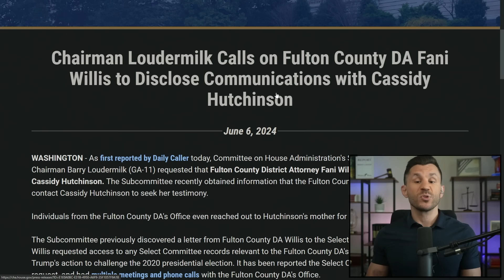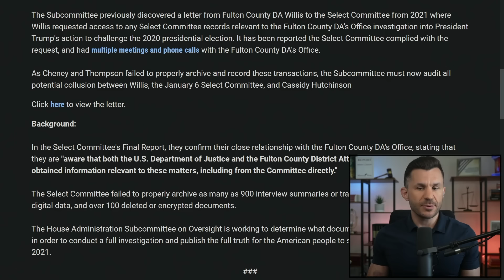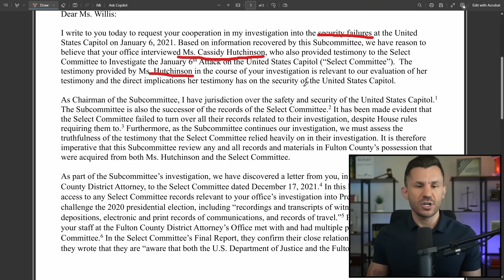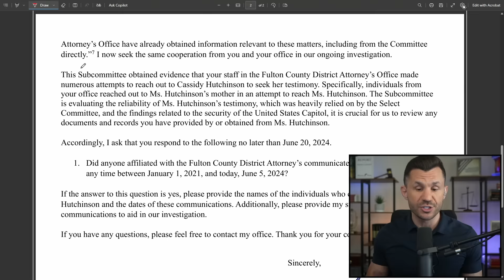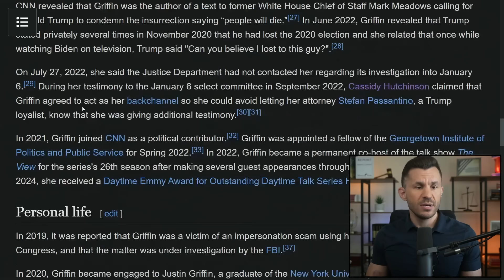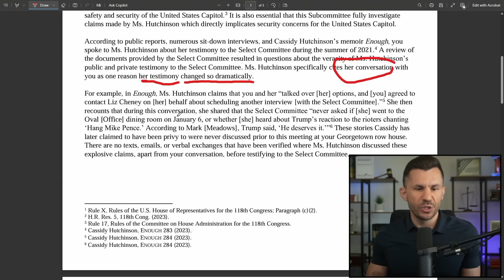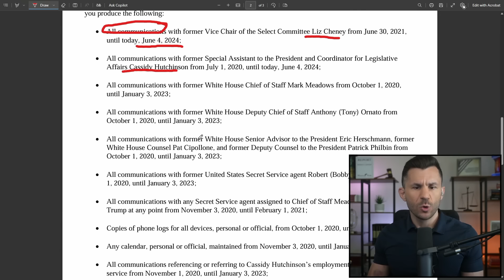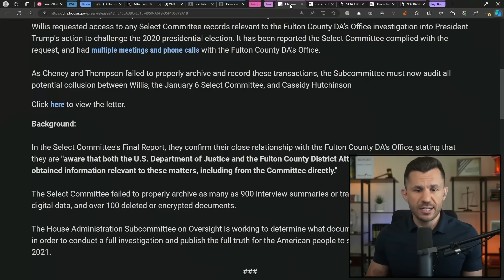Fani and Cassidy COLLUDED to GET TRUMP!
Rep. Loudermilk is investigating collusion between the J6 Committee, Fani Willis, and Cassidy Hutchinson (Clavicle Girl) after reports revealed communications between their offices as they coordinated their efforts to get Trump.

TIMECODES
00:00:00 - Intro
00:00:54 - Clavicle Girl Cassidy Hutchinson
00:01:30 - Loudermilk Press Release
00:02:44 - Letter to Fani Willis from Rep. Loudermilk
00:06:09 - Alyssa Farrah Griffin
00:06:53 - Letter to Alyssa Farrah Griffin